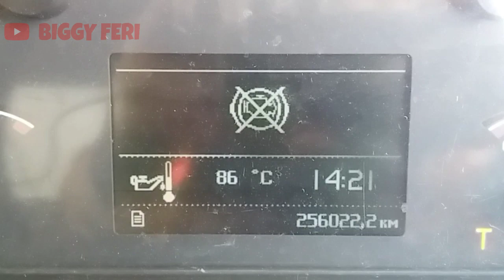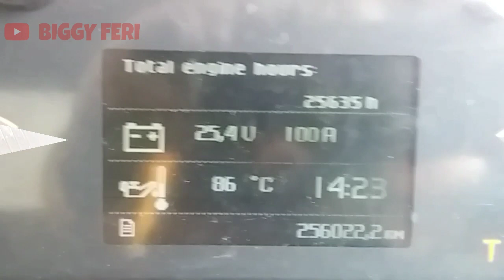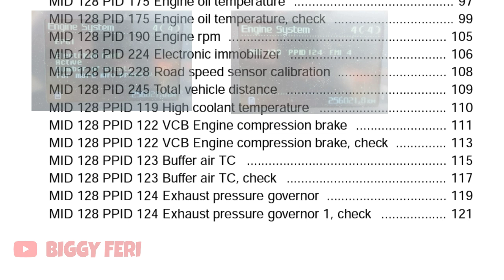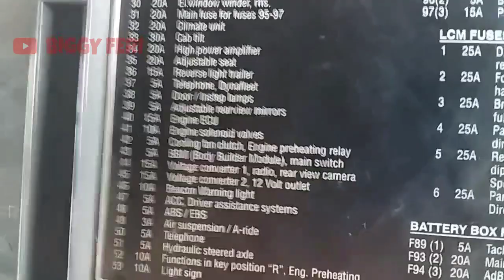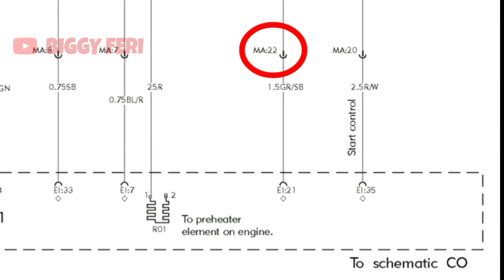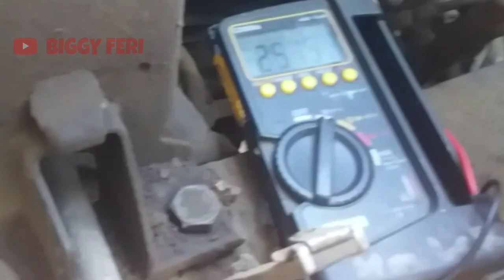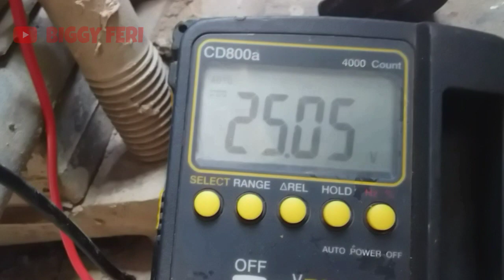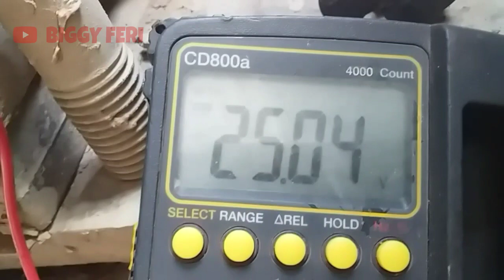Volvo D13 Engine Problems || Troubleshooting Volvo Engine Brake pada Volvo FM 440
Volvo D13 Engine Problems || Troubleshooting Volvo Engine Brake (VEB) pada Volvo Truck FM 440

Pada kendaraan Volvo Truck, terdapat rem tambahan yang digunakan untuk mengurangi laju dari kendaraan.
Rem tambahan ini disebut Volvo Engine Brake (VEB) .

Volvo Engine Brake (VEB) terdiri dari 2 sistem yang digunakan, yaitu "Volvo Compression Brake" dan "Exhaust Pressure Governor". Kedua sistem tersebut bekerja secara bersamaan.

"Volvo Compression Brake" , sistemnya dengan cara membocorkan kompresi , sedangkan "Exhaust Pressure Governor" sistemnya dengan cara menutup jalur gas buang.

Pada Volvo FM 440, terjadi masalah yang berhubungan dengan "Volvo Engine Brake" akibatnya Engine Volvo D13 mengalami LOW POWER.
Setelah dilakukan pemeriksaan, ditemukan kode kesalahan pada menu diagnostik, yaitu "Volvo Compression Brake" dan "EPG 1" .
Selanjutnya kita gunakan "Volvo Diagnostic Codes Book" untuk menyelesaikan masalah sesuai dengan kode kesalahan yang ditampilkan pada Instrument Panel.

Disini saya akan menjelaskan cara menyelesaikan masalah (Problem Solving/Troubleshooting) sesuai dengan kode kesalahan yang di tampilkan pada Instrument Panel.

Untuk lebih jelasnya , silakan lihat video ini dari awal sampai akhir.

Selamat Menonton..
Semoga Bermanfaat..

WARNING!!!
NO TV BROADCAST WITHOUT PERMISSION!!!
NO RE-UPLOAD!!!